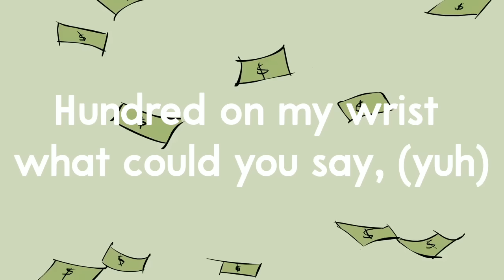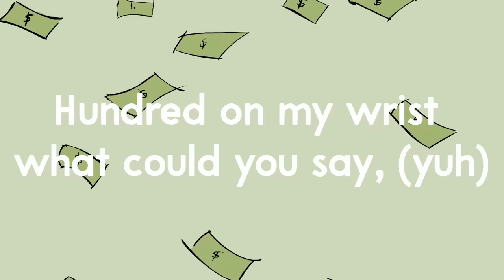Lil Tay - Money Way (Official Lyric Video)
[Intro]
Lil Tay, Oou, (Ice), Ay ,Yah,Lil Tay, Ay, Ay, Ay, Yah blrrr
Ooh

[Chorus]
Lil Tay, money way
Carve on the Coupe on Tuesday
Hundred on my wrist what could you say, (yuh)
Made twenty bands in two days (bitch)
Write these bitches off like an essay, (yuh)
Me turn back I'm like OK
I be shooting off rockets call me Hussein

[Verse]
I Keep a chopper on me
Fuck that bitch up on my diamonds on freeze
In the trap that's who I be
I'm only nine smoking on trees (damn)
Smokin on P (oou!)
Money way that is the key, yuh Ay
Gucci on me (Gucci)
[?] can't afford these, (bitch!)
Louis bag only buy brand new with tags
All of you rappers are wack
All you are trash
Yeah I be counting my stacks (bitch)
(Lil Tay)
Lil Tay can't stop flexing (ooh)
Real shit never messing (ooh)
Do not learn my lesson (yuh)
Keep a heavy weapon
(Lil Tay)

[Chorus]
Lil Tay, money way (yuh)
Write these bitches off like an essay, (ooh)
Me turn back I'm like OK (brr)
I be shooting off rockets call me Hussein (ooh)

[Outro]
Lil Tay
Lil Tay
Lil Tay
Ay, bitch

---SOCIAL (instagram)---
Follow me @samueldunn5
Follow Lil Tay @liltay

---CREDIT---
Performed by Lil Tay
Written by Ousala Aleem
Produced by Jaime Marcel Price